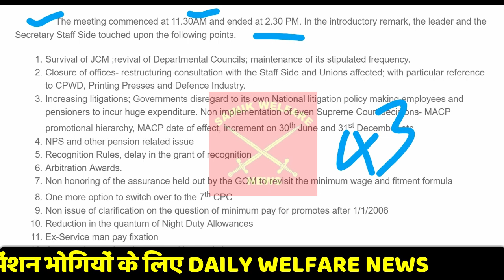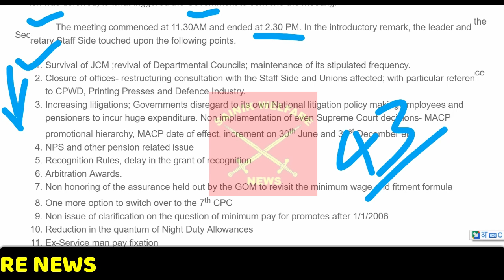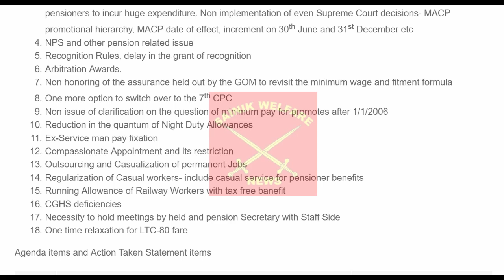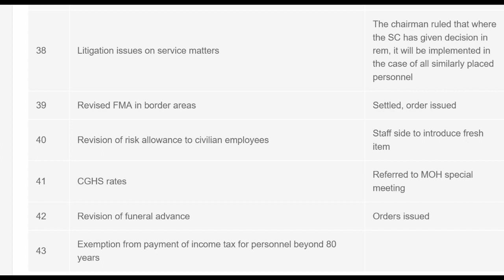केन्द्रीय कर्मचारियों के 43 मुद्दों पर Cabinet Secratory की मीटिंग हुई खतम-OROP,OPS,MSP,